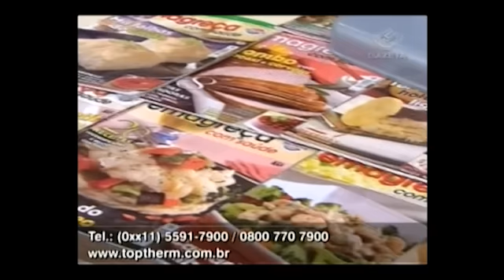PAVÊ TRUFADO COM IOGURTE E FRUTAS VERMELHAS -- CULINÁRIA MULHERES -- TV GAZETA -- 21/12/11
O programa de reeducação alimentar, promovido pela coleção de revistas "Emagreça com Saúde" da TopTherm, trabalha com a substituição de principais ingredientes em receitas tradicionais da culinária mundial. Esta troca não muda nenhum sabor, pelo contrário, realça as vitaminas, proteínas e sais minerais de cada prato, agregando-o ainda, o potencial dos lactobacilos vivos, presentes no exclusivo probiótico TopFit. No quadro de culinária do Programa Mulheres, exibido na TV Gazeta, dia 21/12, o creme de leite foi substituído pelo Iogurte da Top Therm, na produção de um delicioso Pavê Trufado com Iogurte e Frutas Vermelhas.

Ou visite a Yogurteria Top Therm, na Rua Afonso Braz, 400 -- em São Paulo